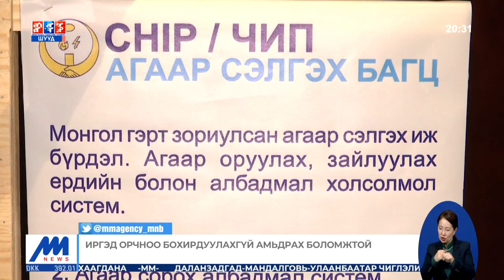Агаар, орчны бохирдлыг бууруулах үндэсний хөтөлбөрийн хэрэгжилтийн Дэд хороод хамтарч хуралдлаа